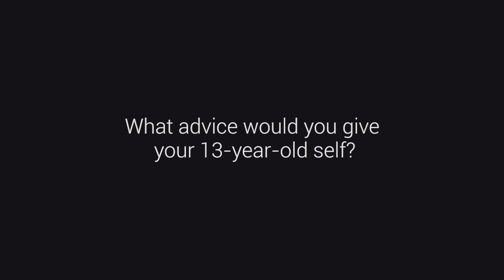Meet FinancePath Accounts Manager, Mel Collard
It's been a cold week in Melbourne so no doubt Mel is dreaming of being at the beach, something she could not live without! As FinancePath's Accounts Manager Mel keeps us all to account always with a smile on her face 😀